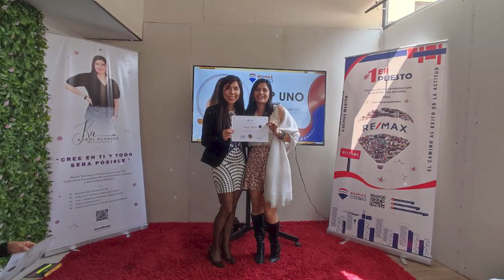CULMINACION DEL MES DE ABRIL EN RE/MAX MASTER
Así disfrutamos de un cierre del mes en familia en RE/MAX Master ❤️💙
¡Gracias a todos por su confianza!
Seguimos con el compromiso🤝 de trabajar en cada detalle para darles a nuestros clientes el mejor servicio inmobiliario💎